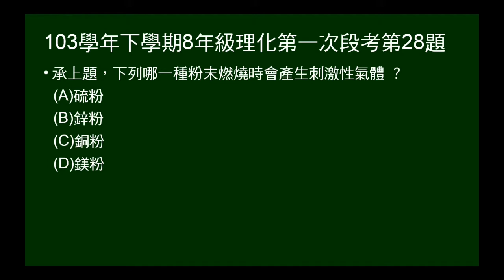103學年下8年級理化一段第28題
問鋅粉、銅粉、硫粉及鎂粉，何者燃燒時會產生刺激性氣體？